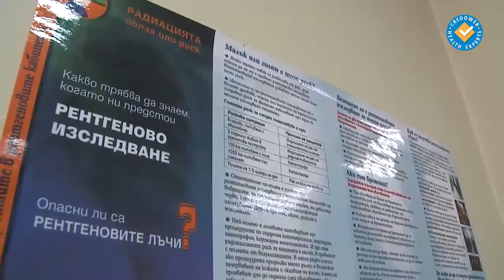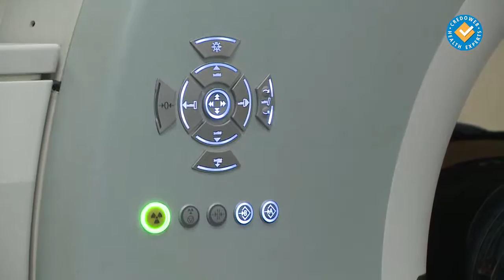Модерните образни методи са безопасни за пациенти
Мултидетекторните апарати са уреди, които събират обема информация за цялото тяло необходима на специалиста в рамките на секунди.